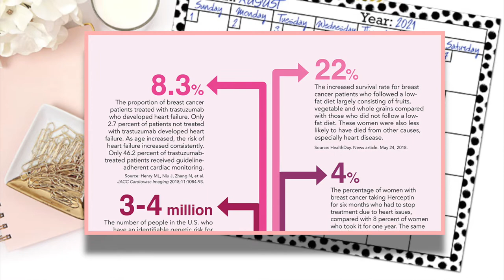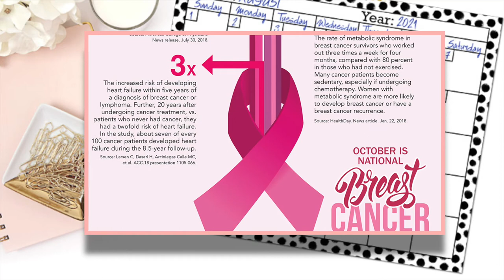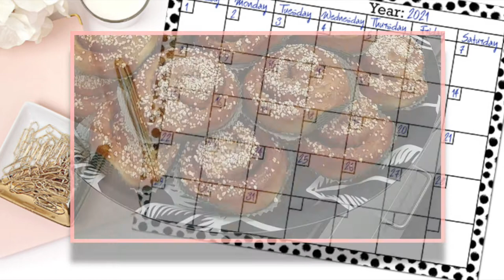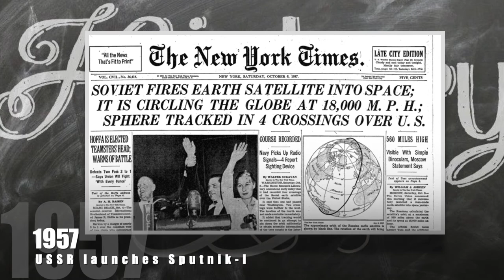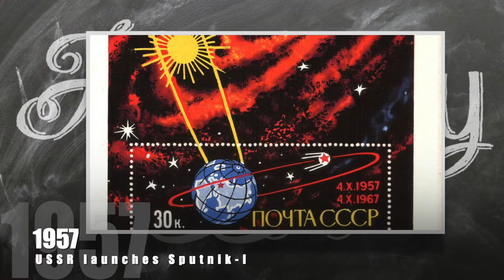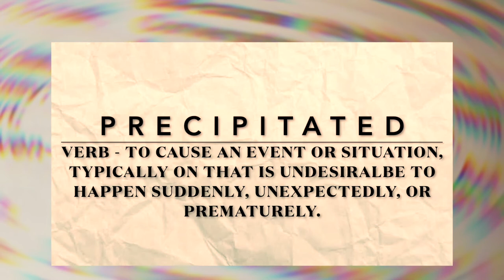Discovery Day Program Show 2021-10-04